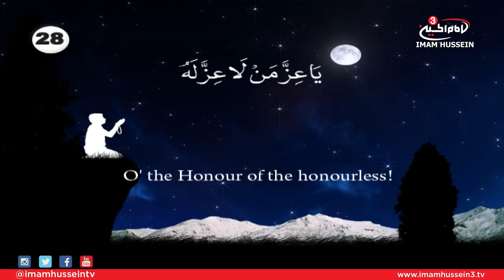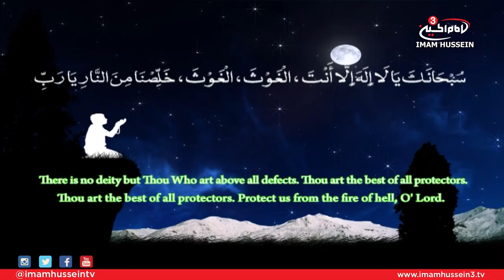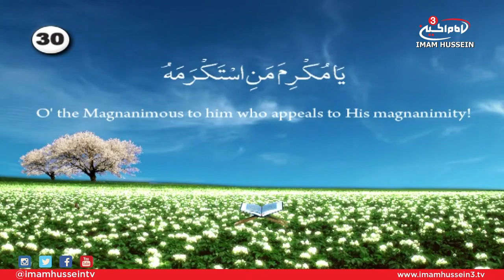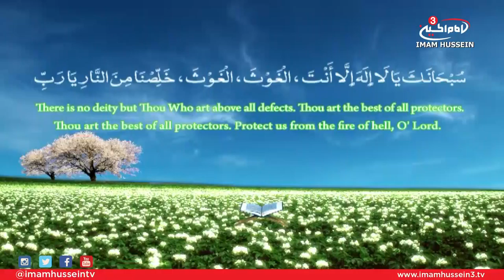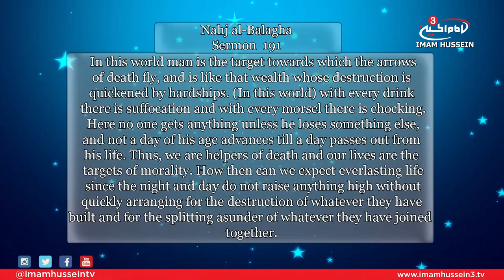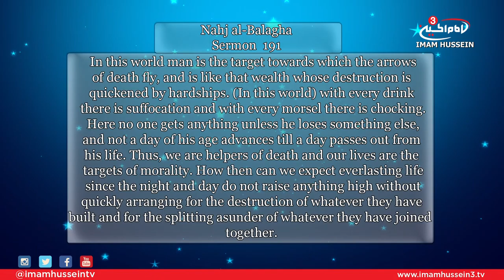Opportunity With Sayed Ja'afar Al-Qazwini E10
The 10th episode of this series, Sayed Ja'afar examines history's injustice and towards two great Islamic personalities.